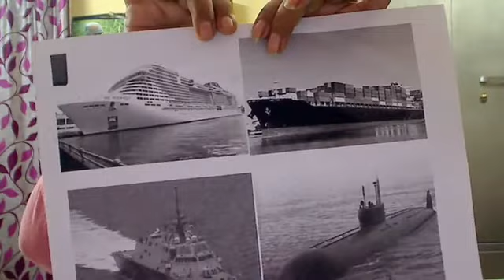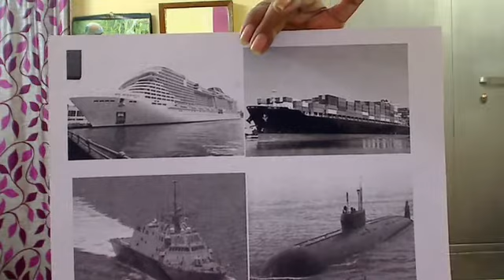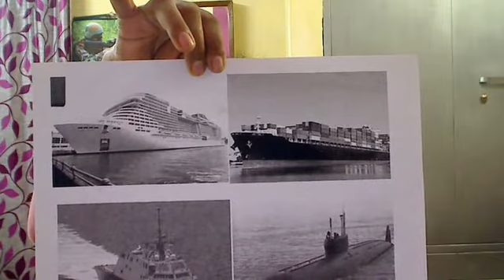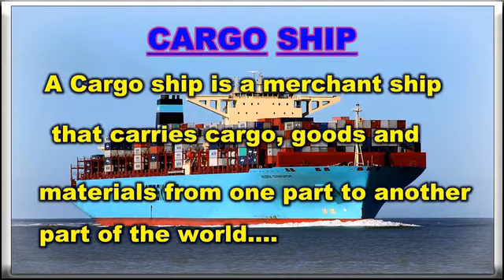Grade KG Water Transport 3 by Debalina mam